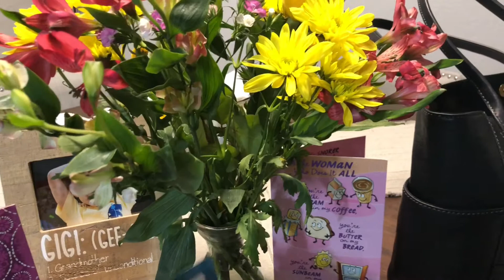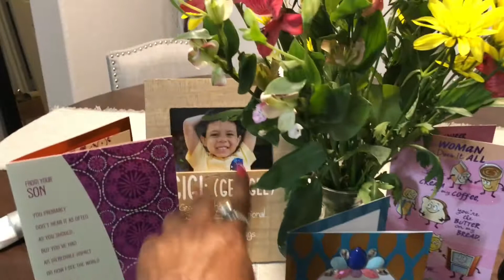Happy Mother’s Day / My Son the College Graduate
I couldn’t have asked for a better Mother’s Day gift !